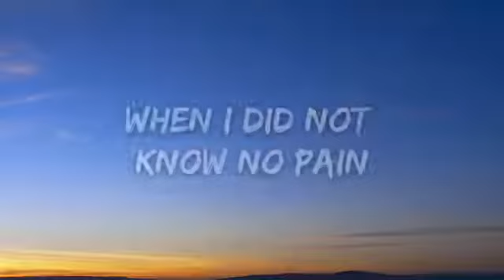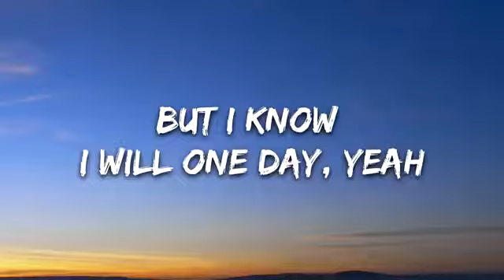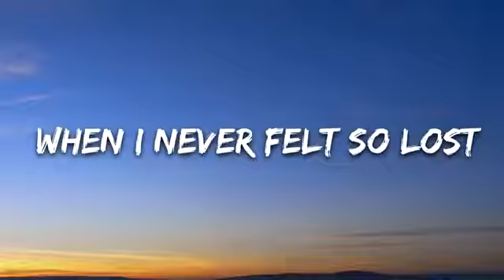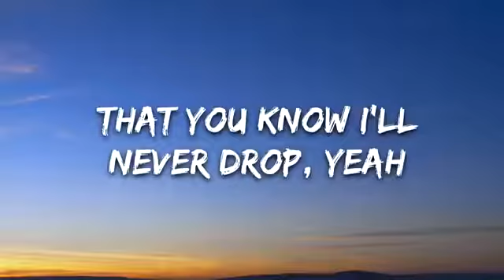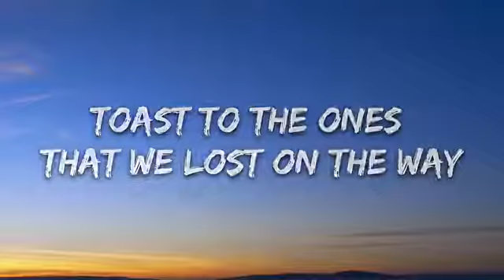Maroon 5 - Memories (Lyrics)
"Memories"

Everybody hurts someday, ay ay
But everything gon' be alright
Go on raise a glass and say, ay

Doo-doo, doo-doo-doo-doo
Doo-doo-doo-doo, doo-doo-doo-doo
Doo-doo-doo-doo, doo-doo-doo

Toast to the ones here today (ay)
'Cause the drinks bring back all the memories (ay)

Doo-doo, doo-doo-doo-doo
Doo-doo-doo-doo, doo-doo-doo-doo
Doo-doo-doo-doo, doo-doo-doo

Doo-doo, doo-doo-doo-doo
Doo-doo-doo-doo, doo-doo-doo-doo